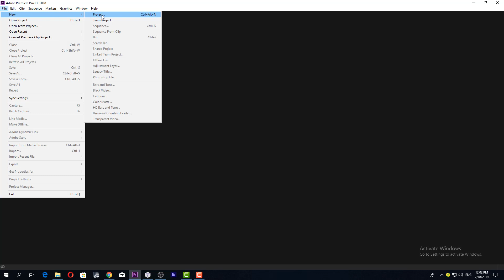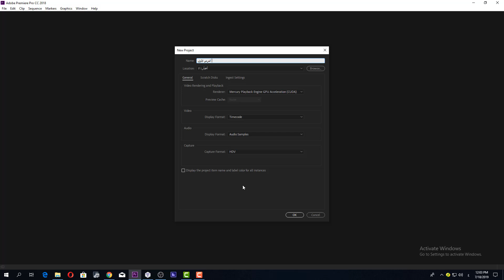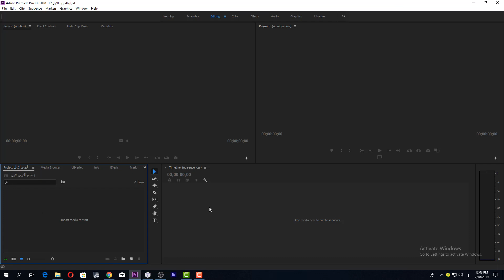تعلم المونتاج ببرنامج بريمير Premiere | المونتاج من الصفر حتى الاحتراف| درس رقم 1 مشروع جديد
تعلم المونتاج ببرنامج بريمير Premiere | المونتاج من الصفر حتى الاحتراف| احتراف المونتاج | درس رقم 1 مشروع جديد